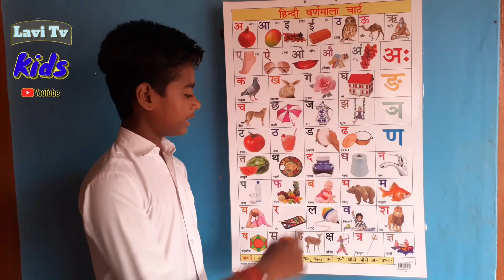अ से अनार आ से आम | हिंदी स्वर माला वर्णमाला | वर्णमाला गीत | a se anar aa se aam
-- Hello friends

Liza Kids tv